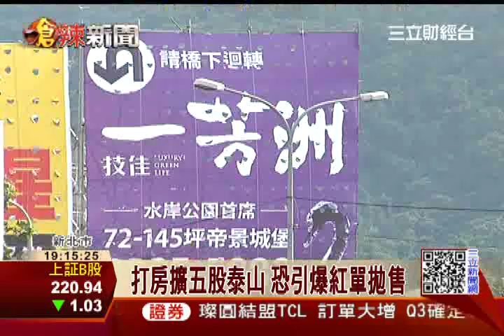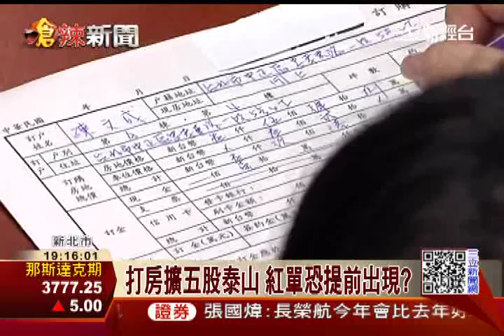打房擴五股泰山 恐引爆紅單拋售│三立財經台CH88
央行打房再出招，傳出下個禮拜四（26日）召開的第二季理監事會議，要把管制區域再擴大，讓新北市的五股、泰山也納入，因為這裡預售屋多，從2005年來房價已經漲了一倍，房仲認為，央行的動作，可能會讓當地出現紅單拋售潮，降低炒作風氣。